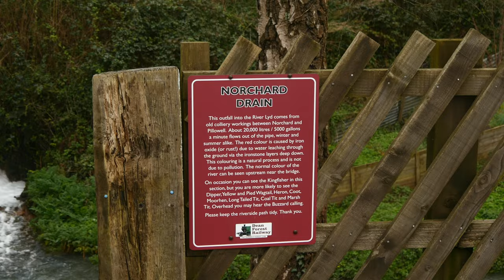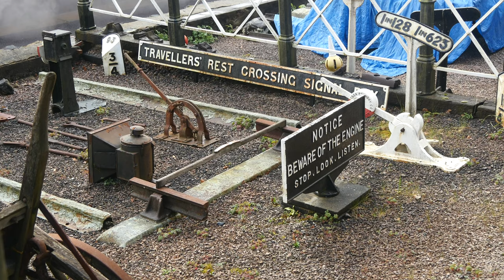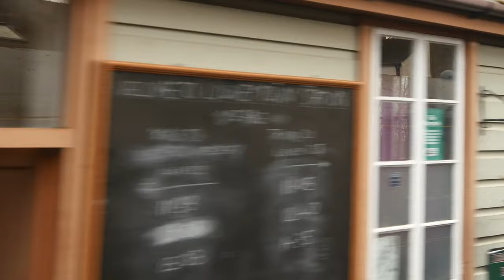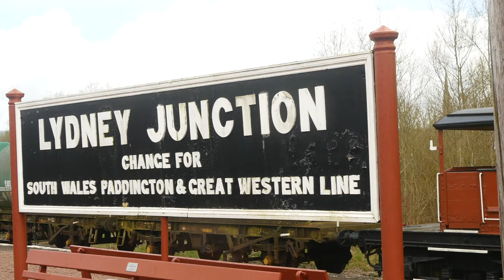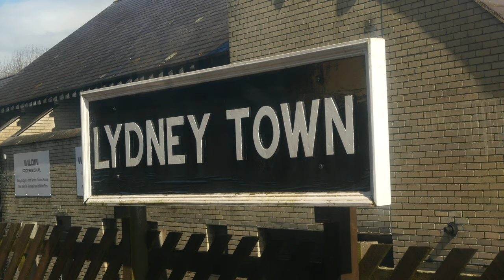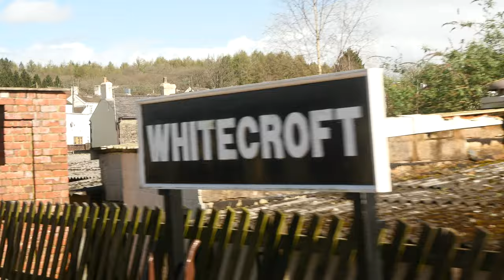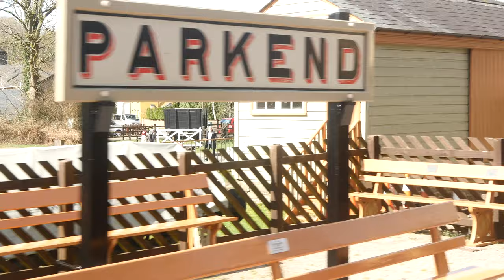DFR Spring 24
This was a visit to the Dean Forest Railway on Easter Saturday. One engine in steam on that day. The weather was unsettled, with showers in the morning.